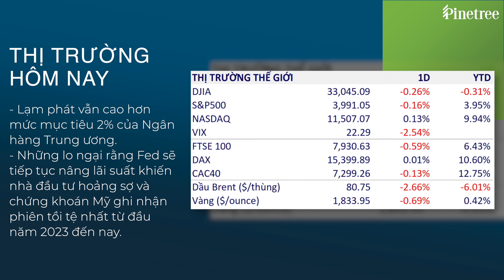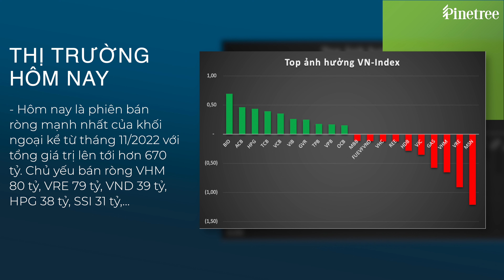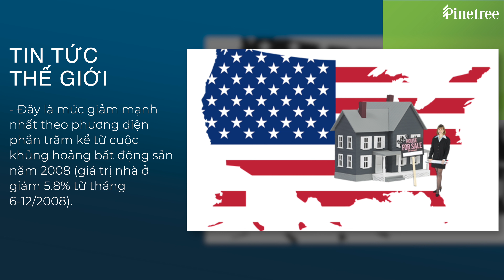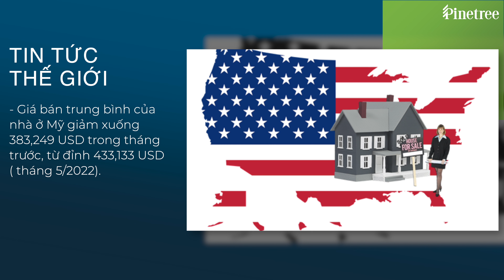Điểm tin chứng khoán 23/02/2023: VN-Index đột ngột tăng điểm phút cuối - chưa chắc đã tích cực?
Theo chân thị trường Mỹ, thị trường chứng khoán Việt Nam đã cho thấy sự tiêu cực khi chìm trong sắc đỏ ngay từ đầu phiên sáng và bắt đầu lao dốc. Đã có lúc VN-Index giảm sâu trong phiên hơn 20 điểm, xuống mức đáy của tháng 2. Bước ngoặt chỉ xảy ra vào 5 phút cuối khi thị trường “quay xe” bật tăng từ đáy mạnh mẽ và kết phiên gần tham chiếu. Kết thúc phiên giao dịch, VN-Index đạt mức 1,053.66 điểm, giảm 0.62 điểm, tương ứng với 0.06%. VN-30 đóng cửa ở mức 1,050.95 điểm, giảm 0.13 điểm, tương ứng 0.01%.

Thị trường đột ngột quay đầu vào những phút cuối chưa chắc đã phải là điều tích cực mà có thể chỉ để phục vụ cho thị trường phái sinh, khi một loạt các cổ phiếu trụ trong nhóm VN-30 quay đầu. Dầu khí, Tài nguyên cơ bản và dịch vụ tài chính là các nhóm tích cực nhất thị trường trong ngày hôm nay với đóng góp của một số cổ phiếu tiêu biểu có thể kể đến như PLC 6.7%, PVC 4.1%, PVD 2.3%, HSG 5.3%, NKG 3%, HCM 3.5%, SSI 2.1%,…

Thanh khoản thị trường có sự giảm nhẹ so với phiên ngày hôm qua. Phiên ngày hôm nay đánh dấu phiên bán ròng mạnh nhất của khối ngoại kể từ tháng 11/2022 với tổng giá trị lên tới hơn 670 tỷ, chủ yếu bán ròng VHM 80 tỷ, VRE 79 tỷ, VND 39 tỷ, HPG 38 tỷ, SSI 31 tỷ,…